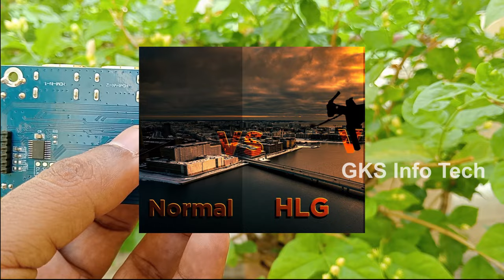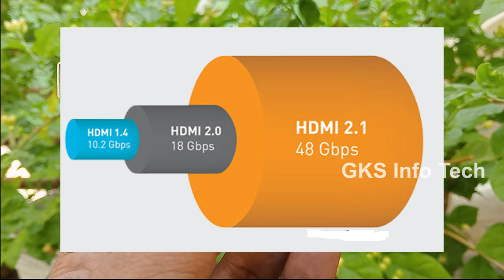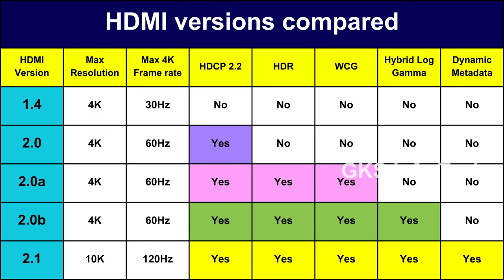FUTECH | FT010H V2.0 | 3-HDMI-IN | 1-HDMI-OUT/ARC | HDMI2.0b | HDMI1.4 | 3D | 4K Ultra HDR | GKS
TIMESTAMPS
00:00 Introduction to FUTECH FT010H V2.0
01:08 DSP support Version 1,2,3 & 4
01:26 HDMI Module Model No
01:52 3-HDMI-IN 1-HDMI-OUT/ARC
02:15 The reason we use HDMI
03:26 First HDMI1.4 introduced in 2009
03:36 Features of HDMI1.4
04:17 HDMI2.0 introduced in 2013
04:34 Features of HDMI2.0
04:58 Audio Return Channel (ARC)
05:52 Available in TV HDMI ARC
05:58 Features of ARC
06:17 Enhanced Audio Return Channel (eARC)
07:07 HDMI1.4 supports
07:55 HDMI1.4a
08:32 HDMI1.4b
08:50 Features of HDMI2.0
09:42 HDMI2.0 supports
10:45 HDR features in HDMI2.0a
11:45 HLG features in HDMI2.0b
12:52 HDCP - High bandwidth digital content protection
13:18 WCG - Wide Color Gamut
14:05 WCG - CIE Lab - International Commission on Illumination in 1976
14:28 Latest technology in HDMI2.1
15:30 HDMI Module Board Connection details

this channel to get access to perks